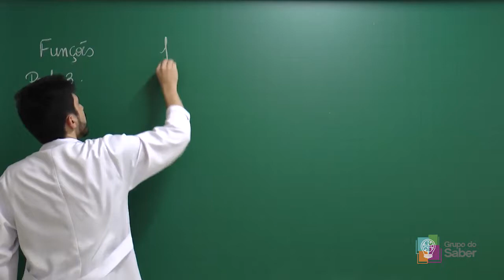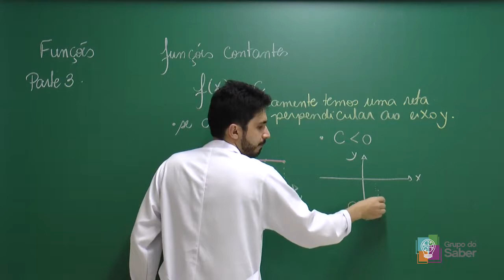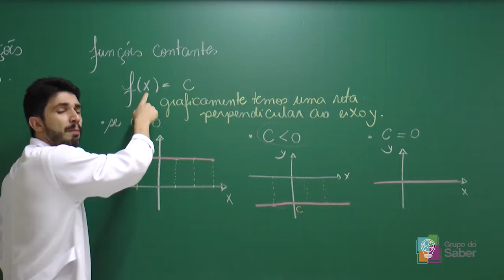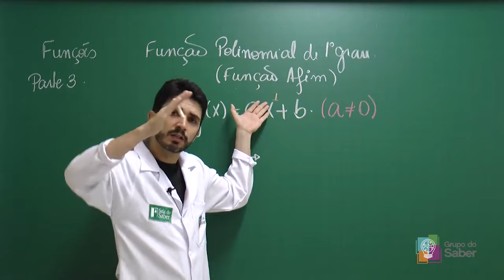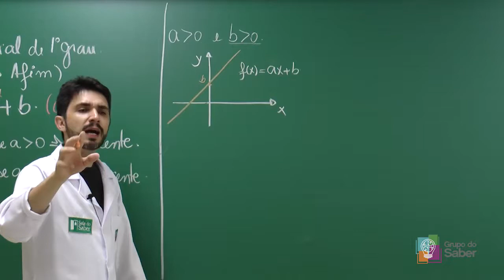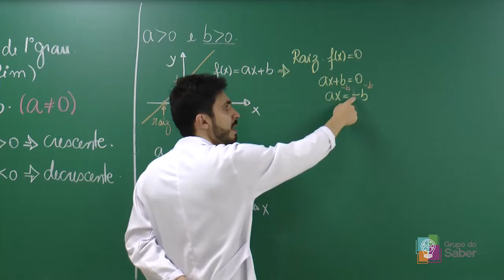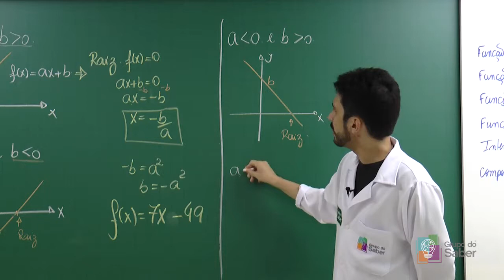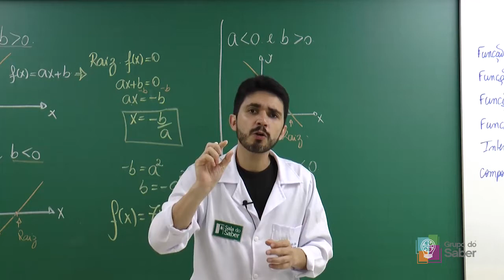Funções - Função Constante e de 1º Grau | Sala do Saber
Professor Acácio explica a função constante e de primeiro grau